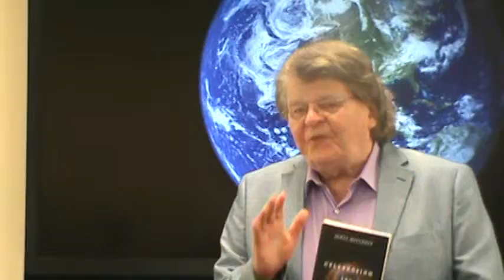The Biocosmos: Life Everywhere!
Presented by James Mullaney, Astronomer